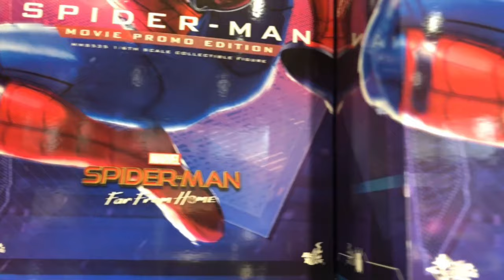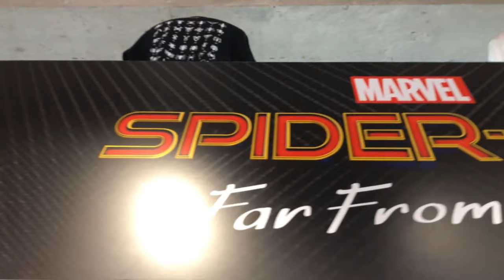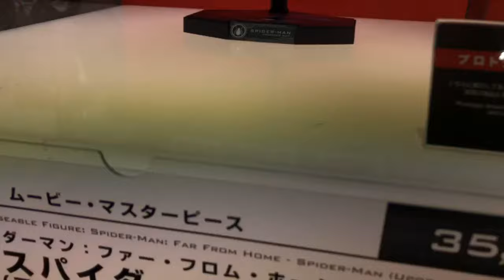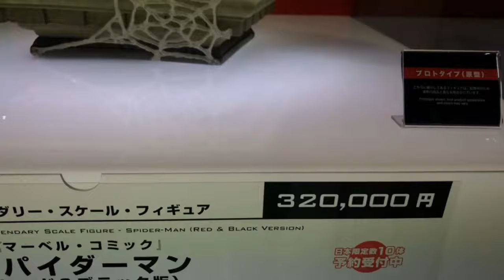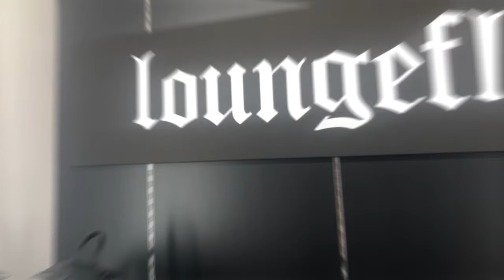Hot Toys + Spiderman 🕷+ Japan tour 2019 🇯🇵🙌[ホット トイズ ＋ スパイダーマン ＋ トイサピエンス]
Hola amigos nuevamente los llevamos a Toy Sapiens la tienda oficial de hot toys en Japón, esta vez al japan tour 2019 de Spiderman Far From Home y obtener la nueva figura exclusiva de Spiderman.

La música que se ha utilizado en este video es de